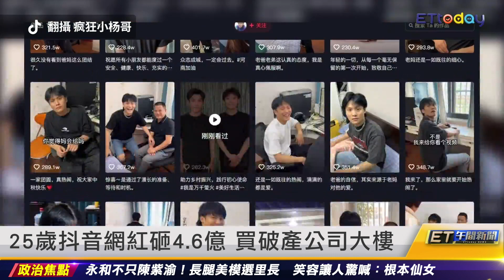我會一直牽著妳！ 王家梁、許維恩完婚 ｜20221111 ET午間新聞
新聞內容
我會一直牽著妳！ 王家梁、許維恩完婚
獨／搶不到BLACKPINK 網咖地獄場景驚呆
BLACKPINK主辦方取消黃牛票 重新販售
搶看BLACKPINK 萬豪酒店700間房滿
25歲抖音網紅砸4.6億 買破產公司大樓